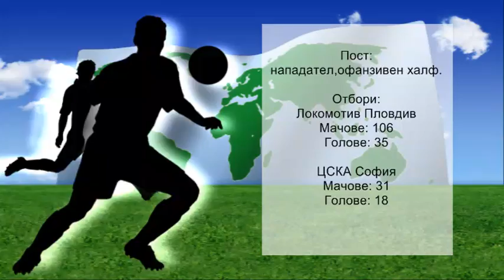Rasim Suleyman Loko PV